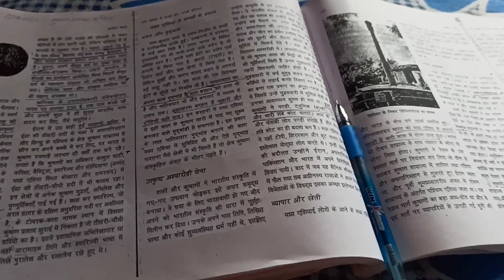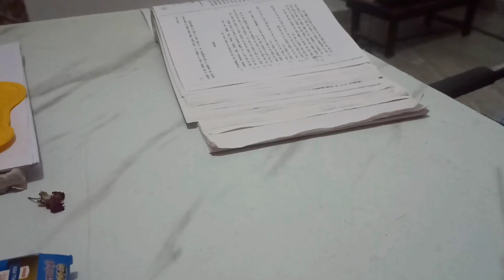My Real UPSC Study Vlog🔥+Birthday celebration🎊 UPSC working aspirant's life🥴job+study📚📖📝uppsc